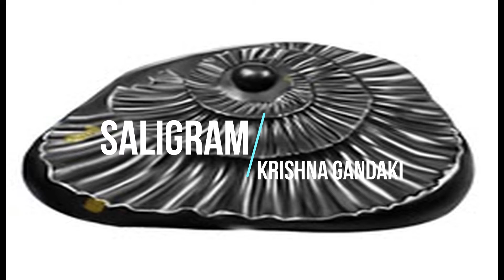Famous and Popular Products in Nepal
Nepal is an agricultural country. For the past many years people have been involved in agriculture. It is still the main occupation followed by the majority of the population in our country.
Famous and Popular Products in Nepal and Where it is Available